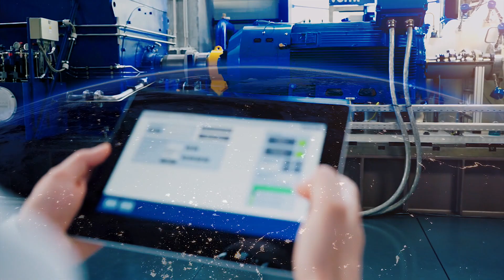Voith variable speed drive VECO-Drive (EN)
VECO-Drive is an innovative solution combining a mechanical planetary gear with frequency controlled servo motors. The electrical superimposing gear is the most efficient way to make speed variable.

Since only a small amount of rated power is needed, an overall component efficiency of greater than 97 percent is reached, saving valuable energy and reducing operating expenditures every day.